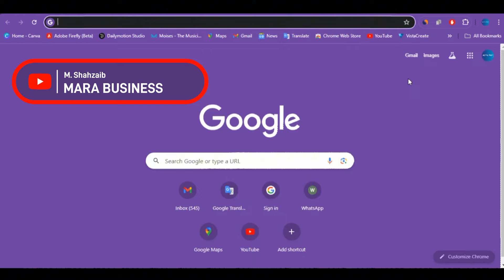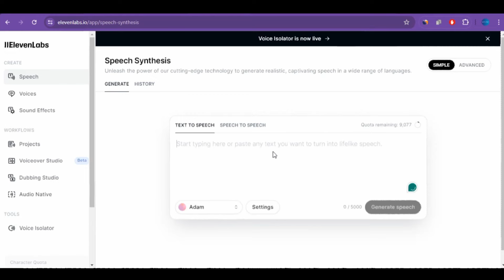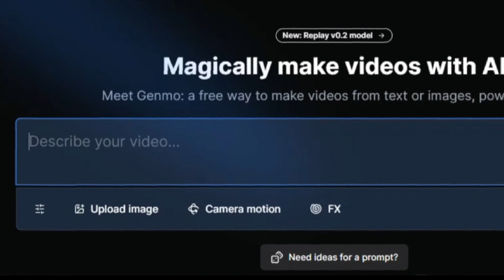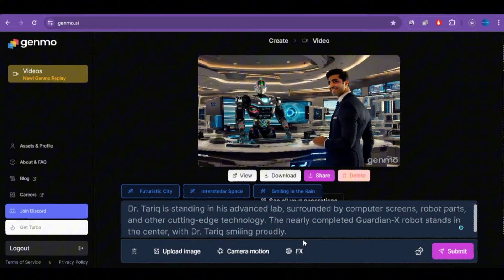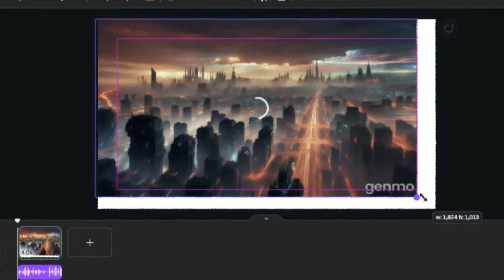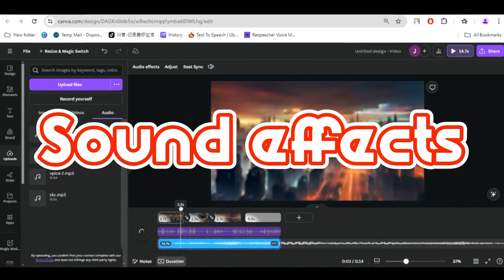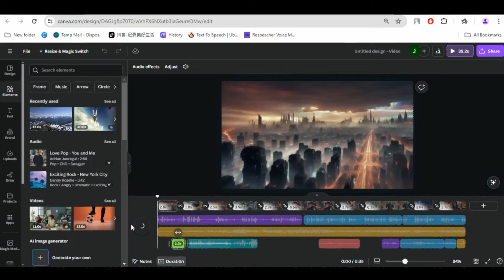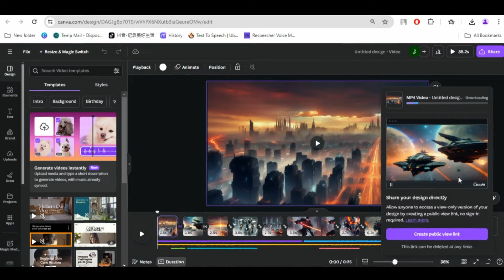How to Create a 3D Animation MOVIE with AI 🤖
In this tutorial, you'll learn how to create a stunning 3D animation movie using powerful AI tools. Whether you're a beginner or an experienced animator, this guide will walk you through the entire process from story creation to voiceover and video generation.

🎬 Steps Covered:

Create a Compelling Story: Start with an engaging story. Use ChatGPT to generate creative and captivating narratives. Visit ChatGPT to get started.

Generate Realistic Voiceovers: Bring your characters to life with realistic voiceovers. Use Eleven Labs for high-quality voice generation. Visit Eleven Labs for more details.

AI Video Creation: Transform your story into a visual masterpiece with Genmo AI. Create stunning animations effortlessly. Check out Genmo AI to begin.

📜 Story Prompt:

"We want to create a 3D cartoon animation movie using the AI video creation website. Can you create some short animation movie stories based on action and AI robots? The intro of the story should be very catchy and attractive. The story should be simple and easy to understand. Write them in (your selected language)."

🌟 Scene-by-Scene Image Prompt in English:

Now, create scene-by-scene image prompts in English to guide your animation process. (Now we want to create a scene-scene image prompt in English.)